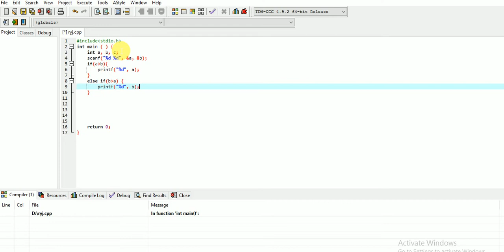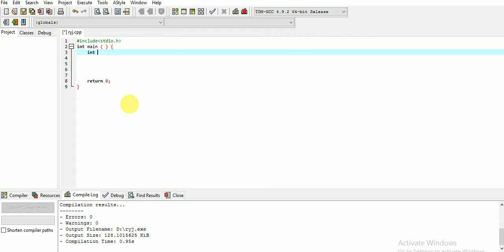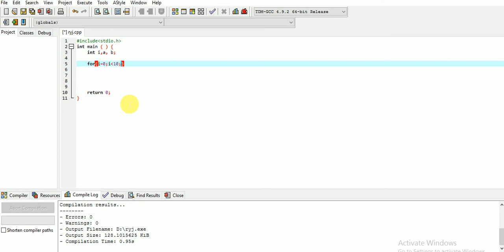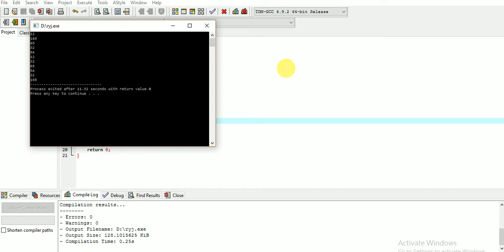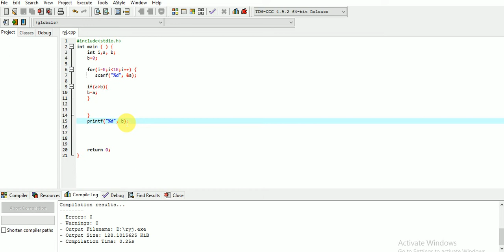C programming (part-13) (problem solving)